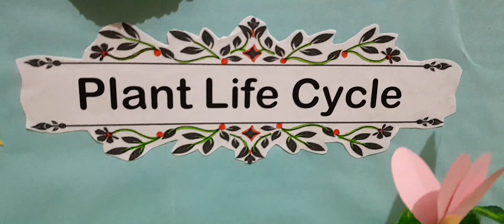Life cycle of plant | science day project science sciencedayproject plant life cycle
plant life cycle drawing
science day drawing
science day project
science project